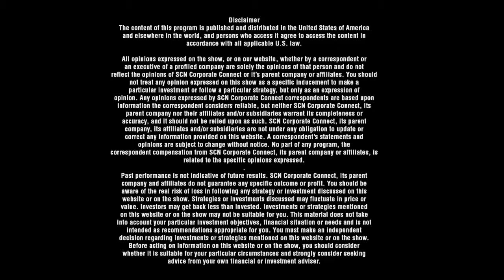ASTRA | CEO & Founder Rajesh Trivedi | the Social Super Computer | Crypto Invest Summit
Recorded Live at the Crypto Invest Summit at the Los Angeles Convention Center.  Blockchain Global News' Gregg Greenberg speak with CEO and Founder Rajesh Trivedi of Astra. the Social Super Computer

Astra
Building Communities for Decentralized Computing

First Target Market
Medical and Scientific Discoveries
AI Powered Platform for Leading Edge Discoveries in Medicine, Science, and Humanities!

Medical Discoveries
Help discover causes and cures for many dreadful diseases that still afflict humanity, such as Cancer, HIV/AIDS, Alzheimer’s, Malaria, etc.

Global Warming
Run mathematical models of greenhouse gas emissions and their likely impact on earth’s surface temperature, rising sea-levels, and dangerous weather patterns.

Clean Energy
Millions of molecular simulations to find the materials that absorb maximum sun light for the next generation solar panels.

Subatomic World
Help scientists unravel the secrets of Subatomic World by analyzing data from particle accelerators such as the Large Hadron Collider.

Mysterious Universe
Analyze data from distant stars and galaxies for better understanding of our mysterious universe and verifying the laws of physics.

Economic Models
Run simulations to study the patterns of global poverty, economic opportunities and wealth creation.

Earn Valuable Digital Currencies while Doing Good Karma!

Second Target Market
AI Driven Social Mining
Discover the Most Promising Coins to Mine and Build Trustworthy Public Blockchains!

People’s Currencies
Verify transactions to maintain Trustworthy Public Data Repositories for innovative People’s Currencies as opposed to restrictive Sovereign Currencies.

Authenticated Credentials
Share computing power for creating repositories of authenticated personal and business credentials which can be securely referenced.

Asset Registries
Help build trustworthy universal asset registries for readily securing credit and superefficient global commerce.

Universal Identity
Lend computing power to create Secure Universal Digital Identity for all citizens of the world for their security, health, welfare, and trustful collaborations.

Product Provenance
Instantaneously check the origin and flow of commodities, products, and services for their integrity. Ensure saftey of food items from around the world.

Transparent Governance
Publicaly auditable data on corporate and government revenues, expenditures, and activities for transparent, corruption-free governance.

Rajesh Trivedi
CEO and Founder of Astra

Seasoned Marketing and Strategy Executive with specialization in discovery, conceptualization, and development of new technology markets and industries. Extensive experience in Engineering, Marketing, Strategy Development and Execution in the Software, Databases, Trust Machines, Networking, Semiconductors, and FPGA Computing Appliances industries.

Excel at discerning the structure and economics of an emerging industry and what is required to win 80% of it. I have come to the conclusion that the only sustainable competitive advantage in a capitalist economy is denial of oxygen (or market space) to potential competitors. All technical advantages are ephemeral -- here today but gone tomorrow.

Occasionally, a truly disruptive technological, regulatory, or demographic shift may help create a new orthogonal market space while incumbents refuse to “get-it” in their hubris. After timely discovery and definition of this new market, the challenge for an insurgent is to quickly grab 80% of it so that the insurgent is in position to set the industry rules and organize the market for long-term prosperity.